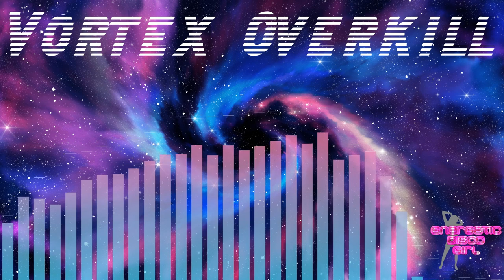Vortex Overkill - Ambient Song - Energetic Disco Girl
From the album "Vortex Overkill"

The title track of "Vortex Overkill" is not as dark as any of the other songs in the album, but I decided to make this one sound rather spacey.

Made with GarageBand (iPadOS)

Feel free to use it in any project you like, including YouTube videos!